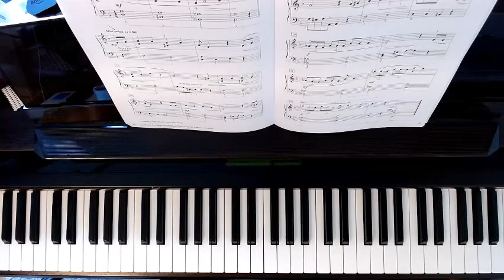PA 3 p44 Lonesome Sailor Blues